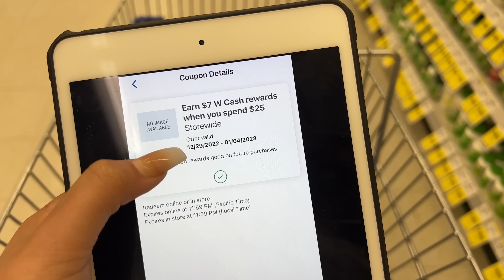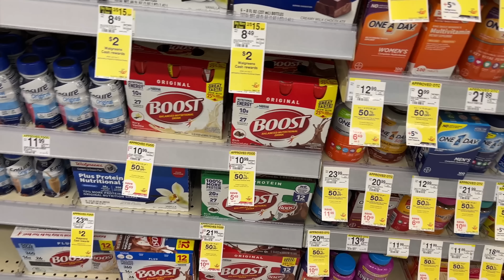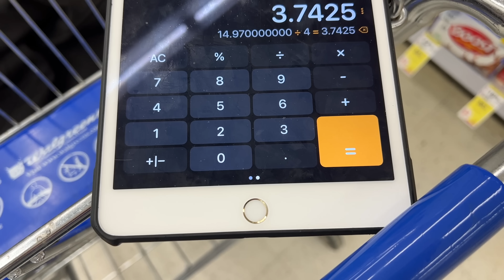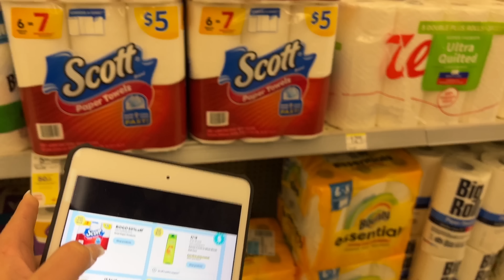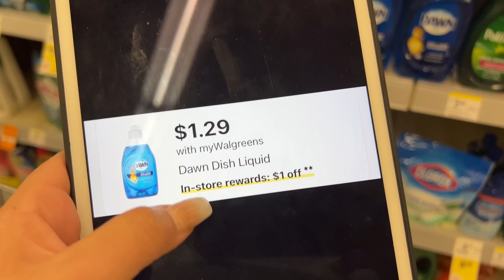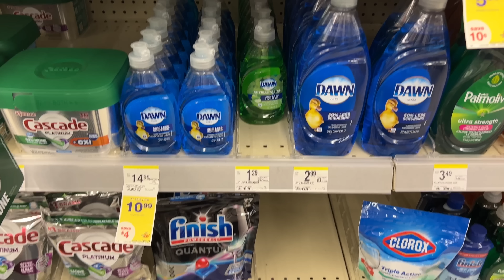🚨La **CORREDERA COMENZÓ** Ahora Si **ARRANQUEN** Motores 01/01/23 - 01/07/23🚨